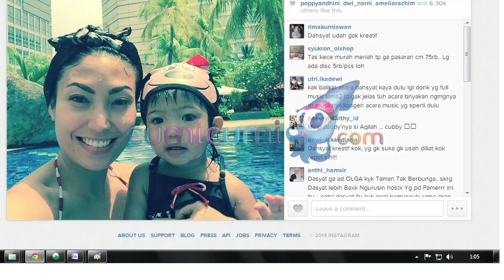Anggun Anti Curhat di Medsos - Cumicam 28 Mei 2015